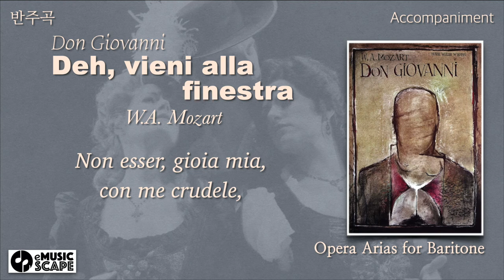W.A. Mozart, “Deh, vieni alla finestra” Aria Piano Accompaniment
Opera “Don Giovanni” Arias
Poster by Ryszard Kaja